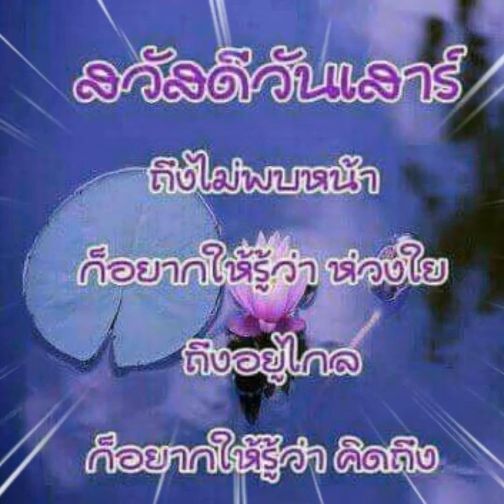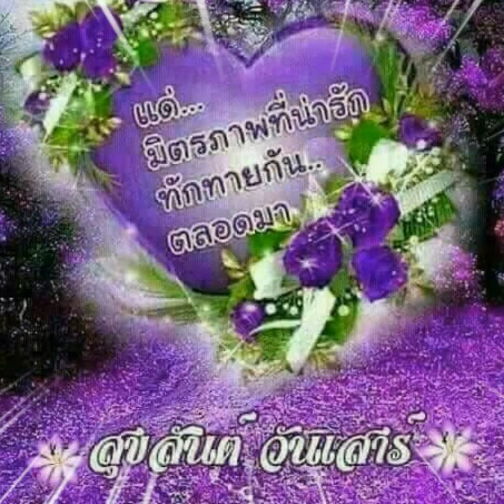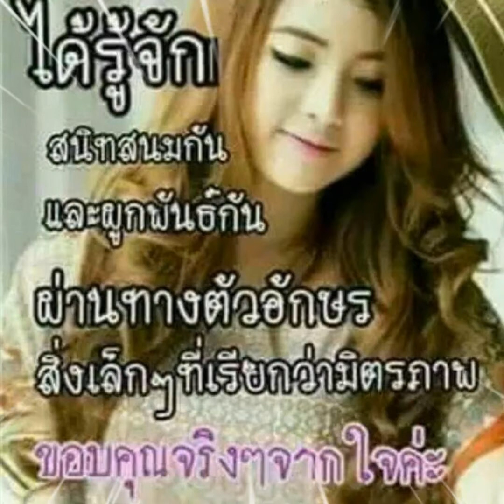รักจริงมีไหมใจเธอ สสายัณห์ สัญญา(สวัสดีวันเสาร์)@ By กานดา